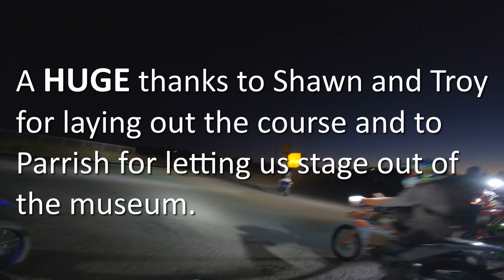Dust In The Night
First night ride of the summer in San Manuel, AZ. Plus, I try out my cheap Amazon "helmet" light on the trail for the first time.